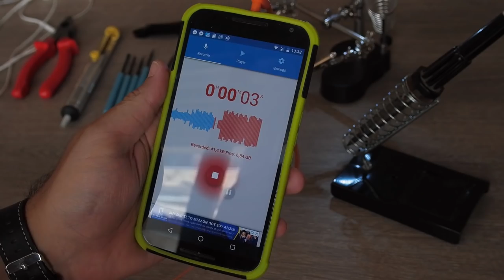ΜΗΝ ΠΕΤΑΣ ΤΑ ΧΑΛΑΣΜΕΝΑ ΣΟΥ ΑΚΟΥΣΤΙΚΑ!! ΜΕΤΑΤΡΕΨΕ ΤΑ! 🎤🎶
🎤 Aπό το να τα κλαίει το μαύρο χώμα γίνε κι εσύ ο καλύτερος DIY Maker και σώσε τα παλιά σου ακουστικά, μετατρέποντάς τα σε μικρόφωνο. Εύκολα και γρήγορα!

🔊 Intro:
331Erock